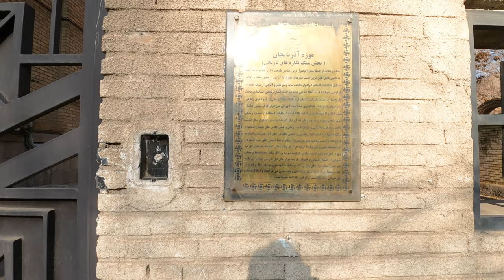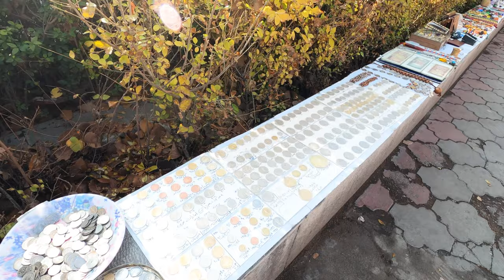TABRIZ 🇮🇷 Blue Mosque WALK TOUR | December 2021 | 4K UHD 60 FPS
The Blue Mosque is a historic mosque in Tabriz, Iran. The mosque and some other public buildings were constructed in 1465 upon the order of Jahan Shah, the ruler of Kara Koyunlu.

The mosque was severely damaged in an earthquake in 1780, leaving only the iwan (entrance hall). Reconstruction began in 1973 by Reza Memaran Benam under the supervision of Iranian Ministry of Culture. However, it is still incomplete.

History

Plan of the Blue Mosque reconstruction.
The Blue mosque of Tabriz was built upon the order of Jahan Shah, the ruler of the Kara Koyunlu. Jahan Shah's wife, Khatun Jan Begum (died 1469), established the endowment (vaqf) for the mosque's construction. However, just a few years later, Jahan Shah and his Kara Koyunlu were toppled by Uzun Hassan of the Ak Koyunlu, and Tabriz was taken. Jahan Shah's daughter, Saleha Khatun, was allowed to oversee the rest of the construction work by the new rulers.During the reign of Yaqub bin Uzun Hasan, "the cupola of the mosque's mausoleum as well as its main parts were completed". Sandra Aube adds: "A few details from the mausoleum’s interior, such as alabaster pieces from the wall panels and the main prayer niche (meḥrāb), reveal that the mausoleum was never completely finished (Golombek and Wilber, p. 407; Aube, p. 248)".

Though the mausoleum was never completed, when the Safavids assumed control over Tabriz and made it their capital, the Blue Mosque itself served the new rulers as a mosque during the first half of the 16th century.[5] In 1514, after the Safavids were defeated at the decisive Battle of Chaldiran, the Ottomans occupied and looted Tabriz, including the Blue Mosque. Aube notes that at least eight carpets were looted by the Turks and taken to Istanbul. Aube notes that even though it is not known whether the Turks attacked the structure itself during the capture and occupation of the Blue Mosque, several earthquakes did damage the building between the 16th and 18th centuries. It was especially severely damaged by the earthquake of 1780. However, in the 17th century, the Blue Mosque was already reportedly "completely destroyed and abandoned". In the 19th century, the local people of Tabriz looted the building's ruins. In the 20th century, during the Pahlavi era, the mosque was finally rebuilt. Reconstruction is performed by plans and supervision of Mohammad Reza Memaran Benam, a traditional architect from Tabriz, with authority of the Iranian Organization of Cultural Heritages.

00:39 INTRO
00:34 Shahid Beheshti Square
02:46 Emam Khomeini Ave
07:47 BLue Mosque
16:07 Emam Khomeini Ave
24:58 Saat Square
25:20 TOUR END